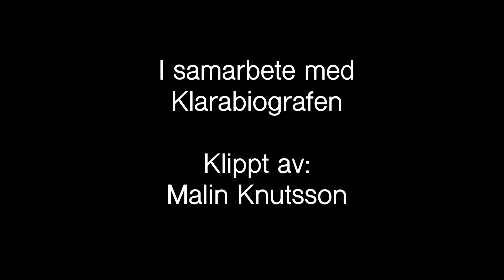SAMTAL MED: Mia Engberg